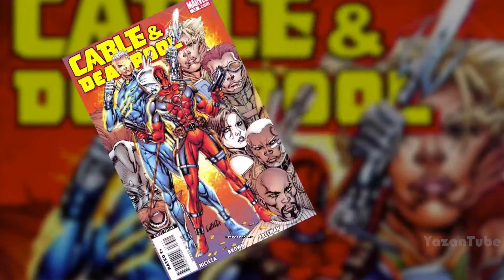تختيم ديدبول الحلقة #2 | DEADPOOL [4K 60FPS]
ديدبول : لعبة أكشن مغامرات